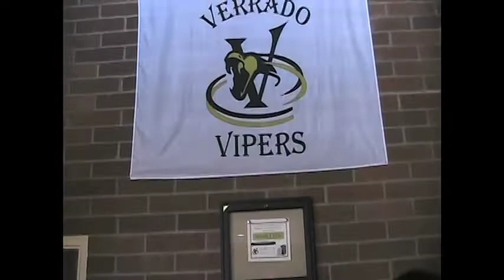COPS Parody: Hall Enforcement (unaired KVHS version)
this was a COPS parody we made for our weekly show
due to a 2 second clip, it wasn't aired
so we re-edited it to be aired next week